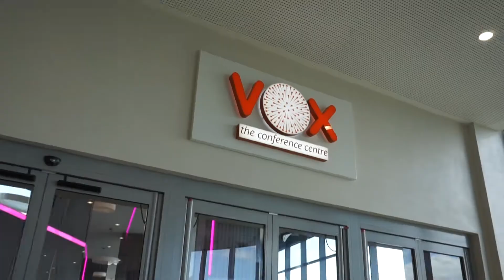Mahirs Experience - The Vox